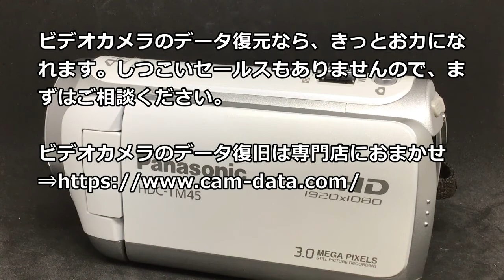パナソニック ビデオカメラ 電源が入らない HDC-TM45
パナソニック ビデオカメラ 電源が入らない HDC-TM45 神奈川県厚木市
故障したビデオカメラのデータ復旧。
Panasonic HDC-TM45ビデオカメラの電源が入らない。
メーカー修理に出したら、古い機種なので修理できなかった。
本体内蔵メモリからデータ取り出しに成功しました。
故障したビデオカメラのデータ復旧なら、お任せください！

Panasonic ビデオカメラのデータ復旧【お客様の声がいっぱいあるのでオススメ！】